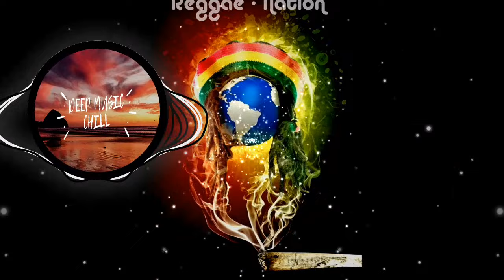Andim_status - MELO DE AMOR VERDADEIRO/ REGGAE REMIX TIKTOK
LISTEN-RELAX-REPEAT
Hellooooo my name is Stefan. and i will try to bring for you all the best songs from TIKTOK and more ...stay positive i have a MOTO for you .YOUR LIFE IS GETTING BETTER AND BETTER EVERY DAY IN EVERY WAY. Much Love

Remix:
✓Dj Davi Style Oficial

Brazilian version Reggae do Dj Davi Style Oficial. Version musical created from the mixture of two or more pre-existing songs, these mashups are "transformations" of original content, they can find copyright protection in the scope of fair use, in the law of Copyright.

Original Song: DJ Layla - Ecou (feat. Malina Tanase) Official Single

Muzica: Radu Sirbu, Ana Sirbu
Text: Ana Sirbu